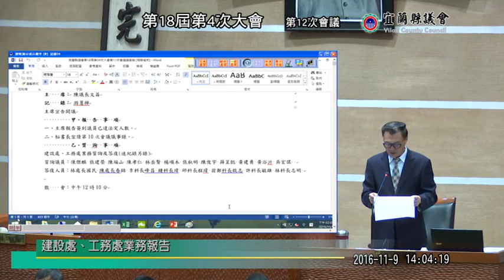宜蘭縣議會 20161109 2 【議會演哪齣？】